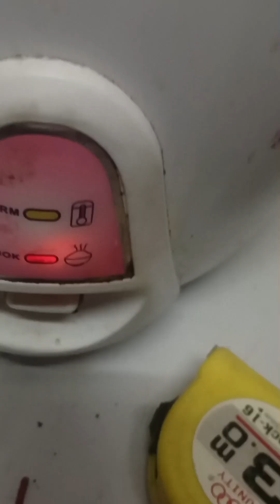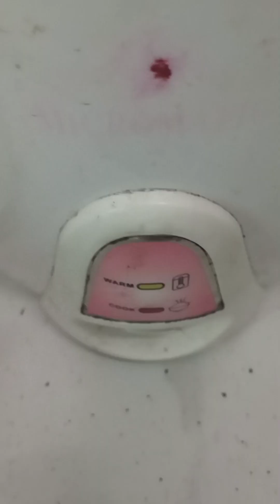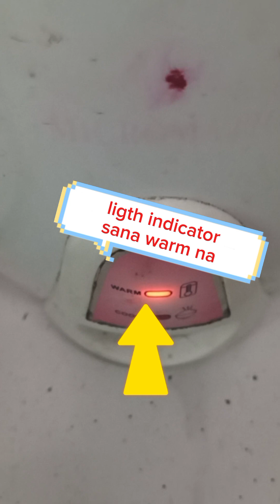paano ayusin ang rice cooker || bakit laging nasa cook ang ilaw | tagalog repair tutorial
sa video na ito ating ginawa ang rice cooker na ayun sa may ari laging nasususnog ang kanilang kanin..panuorin nyo kung paano mag ayos tulad nito..

kung nakatulong sa inyo ang video na paki like nalang at comment❤️🥰🙏 maraming salamat mga kadiskarte